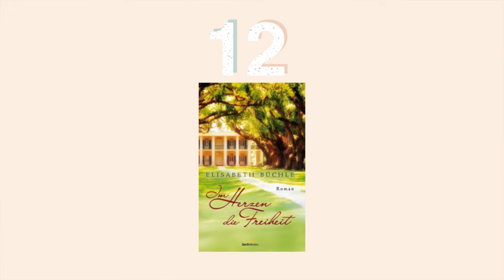22 in 2022 |Teil 2| Diese christlichen Bücher möchte ich dieses Jahr unbedingt lesen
Teil 2 von 22in2022! Ist eines deiner Lieblingsbücher dabei?

Hi Freunde!
Ich bin Jessi und stelle euch auf diesem Kanal christliche Bücher vor, die ich interessant fand, die mich inspiriert oder fasziniert haben.
Buchvorschläge könnt ihr mir gerne in die Kommentare schreiben.

Titel: Im Herzen die Freiheit
Autorin: Elisabeth Büchle
Verlag: Gerth Medien (@gerth.medien.buch)
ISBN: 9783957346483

Titel: Gescheiterte Flucht (Teil 1 Hochwald-Saga) (Rezensionsexemplar)
Autor: Michael Meinert
Verlag: akouo Verlag (@akouo_verlag)
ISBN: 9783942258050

Titel: Der zerrissene Graf (Teil 2 Hochwald-Saga) (Rezensionsexemplar)
Autor: Michael Meinert

Titel: Ehrlicher Schwindler (Teil 3 Hochwald-Saga) (Rezensionsexemplar)
Autor: Michael Meinert

Titel: Im Aufstand (Teil 4 Hochwald-Saga) (Rezensionsexemplar)
Autor: Michael Meinert

Titel: Eden Culture
Autor: Dr. Johannes Hartl (@drjohanneshartl) Gebetshaus Augsburg (@gebetshaus_augsburg)
Verlag: Verlag Herder GmbH (@verlag_herder)
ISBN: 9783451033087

Titel: God of all Things
Autor: Andrew Wilson
Verlag: Zondervan
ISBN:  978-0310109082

Titel: Die Magd des Gutsherrn (Es wird nicht mehr neu verlegt. Gibt es nur noch als E-Book. So viel dazu Jessi :D)
Autorin: Elisabeth Büchle

Titel: Pardon, ich bin Christ
Autor: C.S.Lewis
Verlag: Fontis Verlag (@fontisverlag)
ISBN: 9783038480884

Titel: Dienstanweisung an einen Unterteufel
Autor: C.S.Lewis

Folgt mir auch gerne auf Instagram & TikTok!